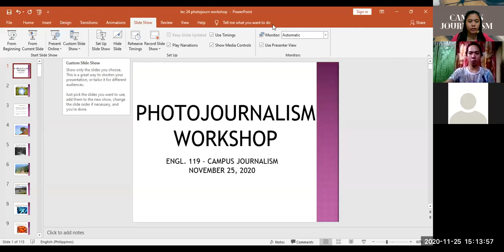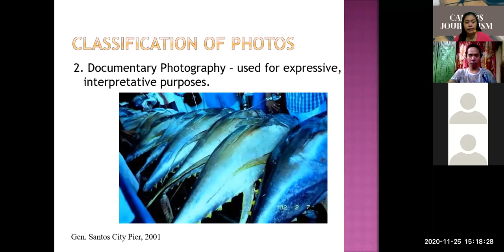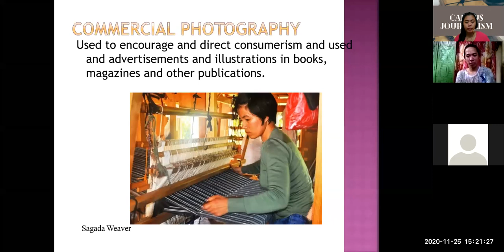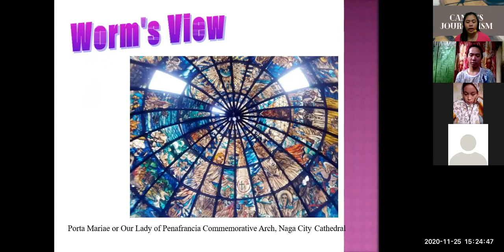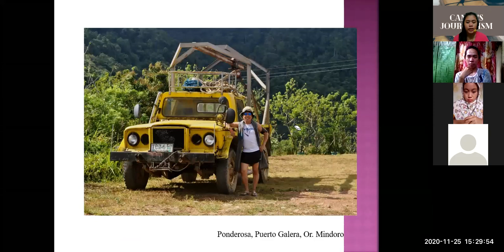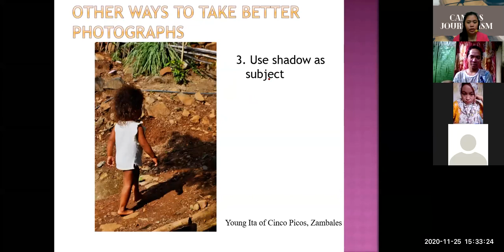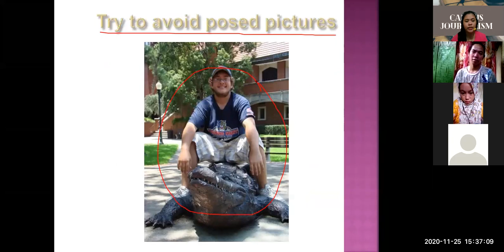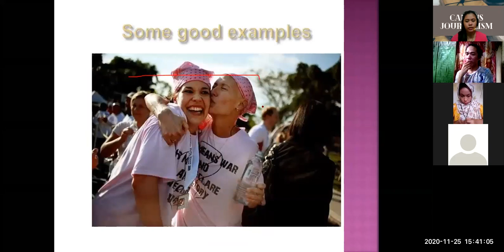LECTURE 24: PHOTOJOURNALISM WORKSHOP | ENGL. 119 - CAMPUS JOURNALISM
This is a screen recording of our virtual conference for the subject ENGL 119 - CAMPUS JOURNALISM, last November 25, 2020. At this conference, we conducted the first part of the Lecture-Workshop for Photojournalism.